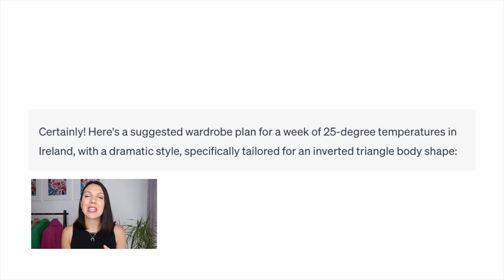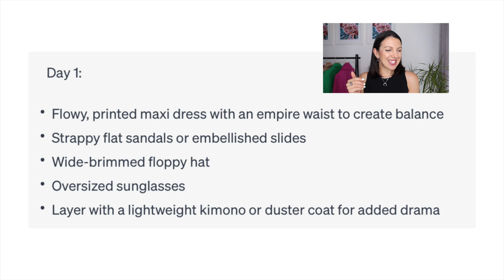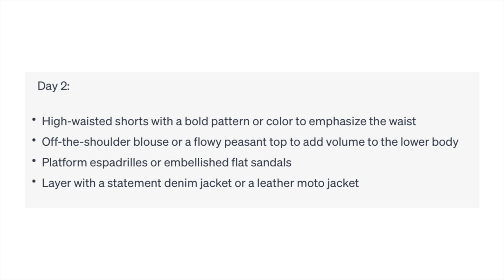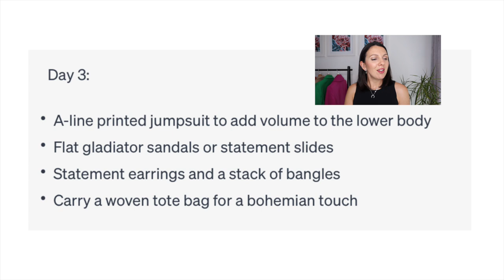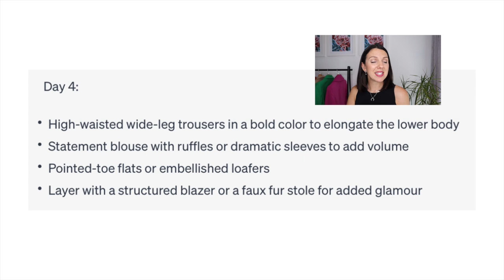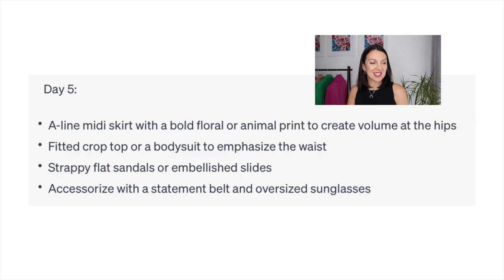Styled by AI - 5 Days of Outfits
Is AI the future of style? I put it to the test to see if this is a reliable tool for creating great looks or do we still need the human element.

Got questions about services?

Online Courses:
Streamline Your Style 6 Week Signature Online Course
The Secrets Of Effortless Style 8 Week Online Course
The Body Shape & Confidence Course

Sarah